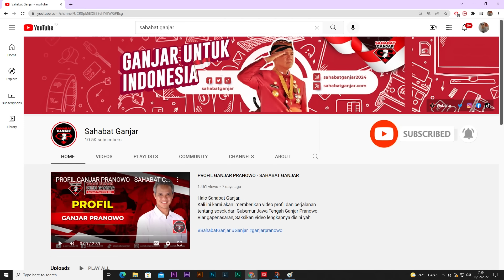SAHABAT GANJAR GELORAKAN GERAK SEHAT MELALUI AEROBIC DAN ZUMBA DI JATENG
Bersama Komunitas Senam asal Kabupaten Banjarnegara, Jawa Tengah, Sahabat Ganjar menggelar Aerobic Competition & Zumba Party.

Para komunitas yang hadir juga berkesempatan melakukan deklarasi dukungan terhadap Ganjar Pranowo melalui Sahabat Ganjar.